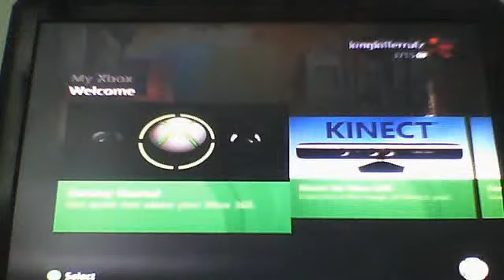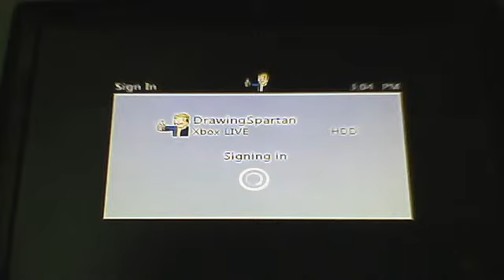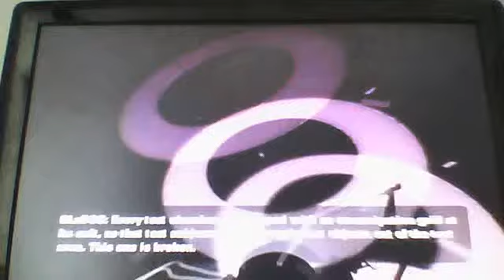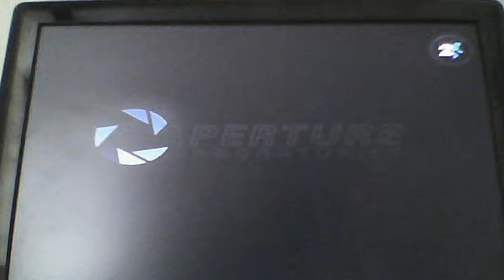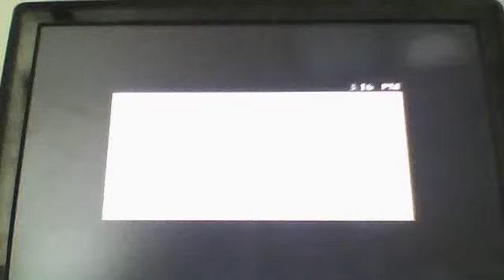lets play portal 2 part 4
jrc0209's webcam video April 25, 2011 12:00 PM